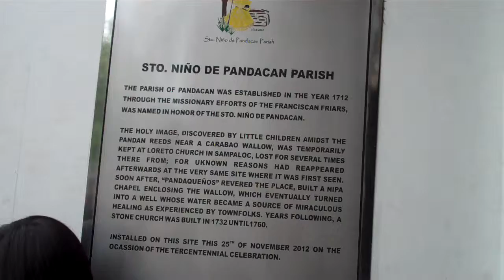Pandacan sto nino church